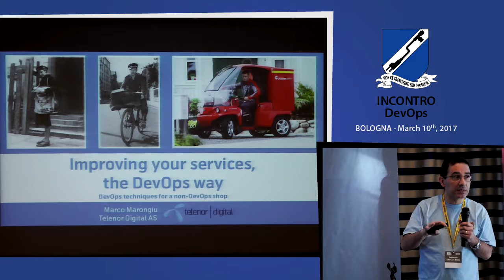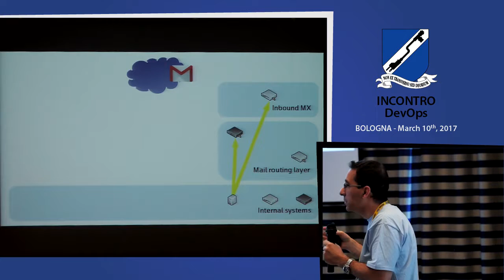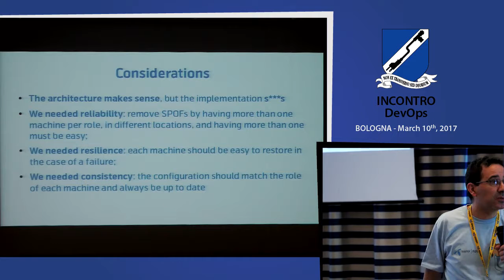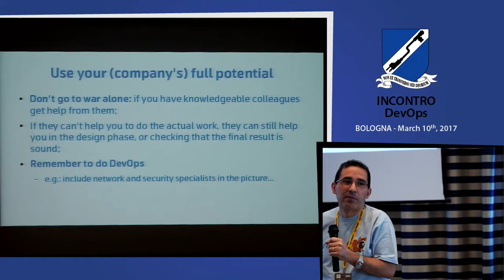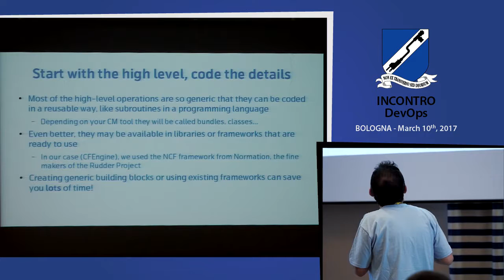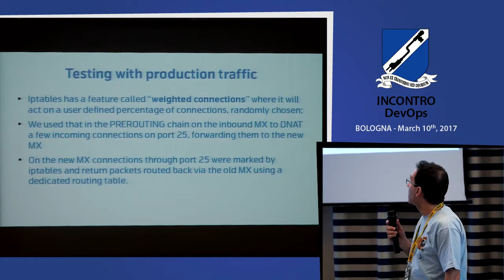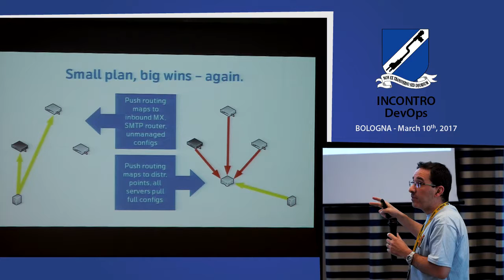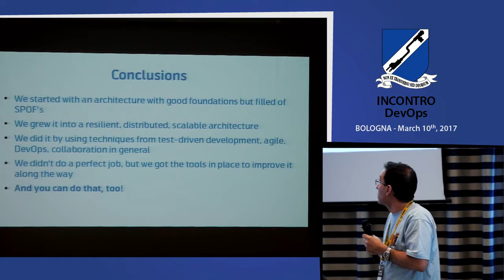Marco Marongiu - Improving your services, the DevOps way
We’ll present a use case and share the methodology we adopted to improve our mail infrastructure.

The existing infrastructure was built on good design choices. At the same time, multiple single point of failures and casual management of the service made it increasingly difficult to fix problems and improve.

We decided to evolve the existing design to add reliability, resilience and consistency, and we needed to do that with a “rolling upgrade” approach, with the new infrastructure growing aside of the existing one and progressively replacing it. That required us to use a mix of agile and DevOps techniques, and a lot of collaboration.